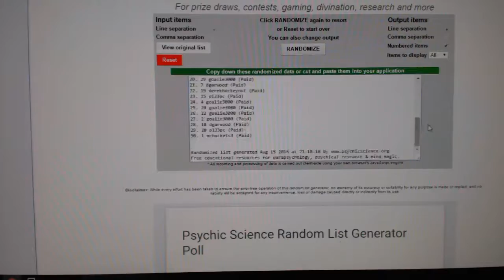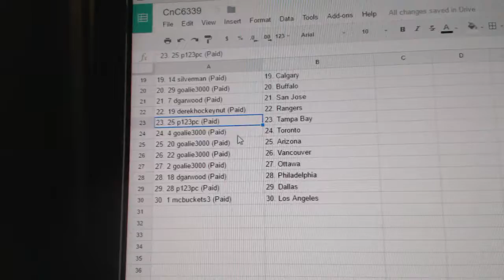Team Randoms - C&C GB #6339